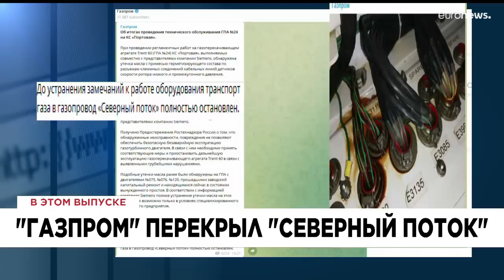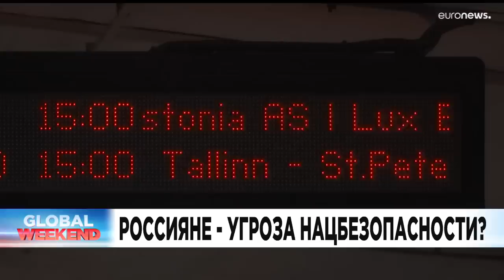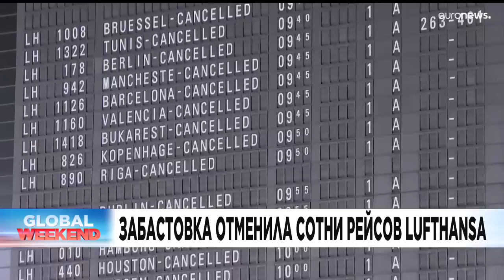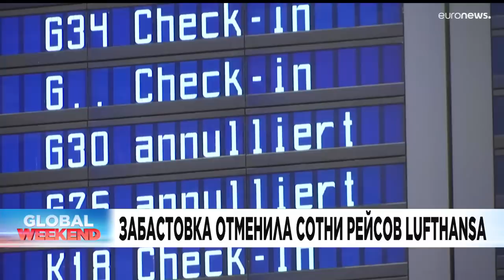Новости дня | 3 сентябрь — утренний выпуск